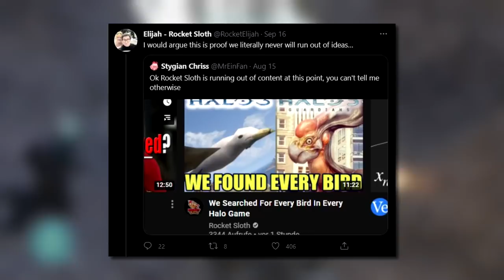We Counted EVERY Single Halo Vehicle In Every Halo Game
Install Hero Wars FREE ✅ and get a super chest with a secret hero! 🔥 Available only for the next 30 days!

How many Halo vehicles are there in every Halo game? We counted all vehicles from Halo CE, Halo 2, Halo 3, Halo 3 ODST, Halo Reach, Halo 4 and Halo 5. Which Halo game has the most? Which Halo game ranks the worst?